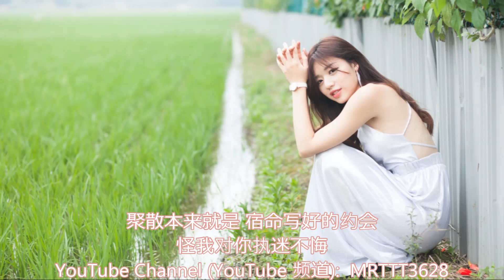你若三冬 - 阿悠悠 (唱) Bài Hát Tiếng Hoa - Chinese (Mandarin) song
你若三冬 - 阿悠悠 (唱)
作词: 一博 作曲: 一博 & 张池 编曲: 周琦

远方谁 为了谁 一直望穿秋水
是谁为谁月下贪杯
谁能看穿红尘 放眼又有几人回
落的念念不忘收尾
秋风吹 叶相随 转眼即是纷飞
拥抱何必太过沉醉
聚散本来就是 宿命写好的约会
怪我对你执迷不悔
你若三冬来 换我一城雪白
漫天相思片片风中开
轻轻摇曳在 天边划过的精彩
化作眼泪哭着醒来
你若三冬来 冰封一生所爱
梦过子时回首你不再
每逢落叶过 挥手南雁几排
触景生情自古以来
相思风中开
轻轻摇曳在 天边的精彩